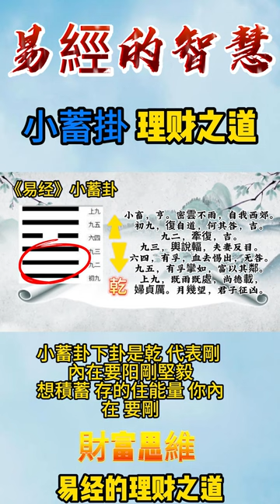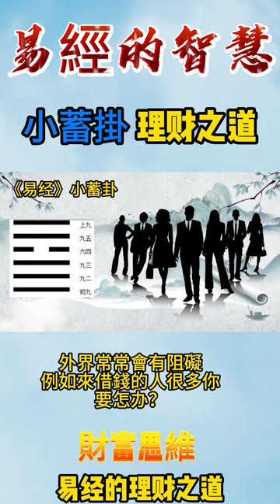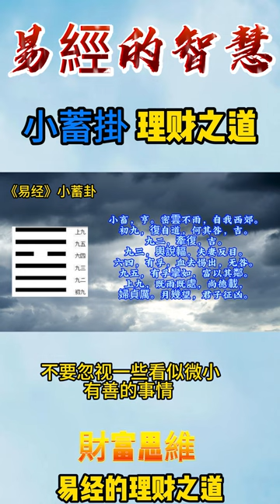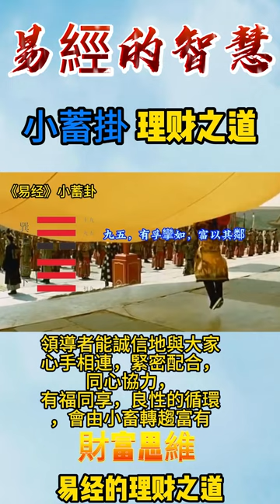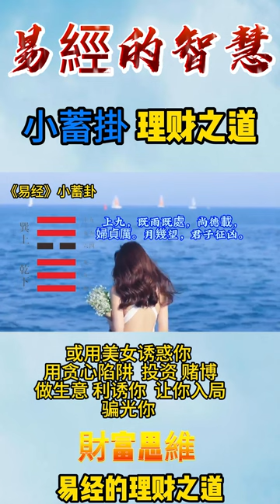《易經》小蓄卦 的启示 谈易经里的發财之道02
今天再來談談易經的理財指導。易經教你怎麼理財。在周易六十四卦中跟錢財有關的，有牽掛。大有卦大畜卦、古卦、屯卦小旭掛檔的。這一次說說小虛掛。小蓄卦講的是如何積累財富，又叫風天。小蓄。卦上上卦是巽，下卦是乾，上，巽為木為風，下乾為天，為剛劍。圍巾。小旭掛是講一小巨大的智慧。這一卦告訴人們，在做某件事情之前，進行一次力量的積蓄是有必要的，凡事不可能順風順水，一揮而就。要聚一下。就像下雨之前，水蒸氣醞釀成雲。然後聚集著到一定程度就會下起雨來。小西瓜下掛式乾代表剛內在要陽剛堅毅，想繼續存的正能量，以內在要剛，要像前掛一樣剛強，有原則不動搖，不會受到外界影響。這樣你才存得住金錢、財富等等。上官視訊就是像風一樣，當然在積蓄力量的時候，外界常常會有阻礙，例如來借錢的人很多，你要怎麼辦？拒絕怕得罪人，傷感情。所以要像風一樣飄，用軟釘子拒絕不讓對方奪取。例如，你可以說我才想跟你見家里人家來要債，怎麼你就來了，裝可憐哭窮等等方法。這樣的軟招比較不會得罪人，錢財保住你就能小覷了。當你弱小，又有被人家惦記的資源的時候，因為硬剛不是明智之舉。來看小虛卦的卦詞，代表你的外在，要因為忽悠藉口用軟釘子，內心剛硬的拒絕一切，你才能小婿積累財富。小旭掛是以小博大的智慧。雖然自己本身實力不足，但是如果善於利用各方的矛盾和資源。積小胜多，以柔至剛，以陰治陽，也可以小覷大自然。在矛盾雙方對比力量懸殊中陰陽不調，進展不順時經常出現的一種自我調節狀況。小旭亨。命人不語，自我西郊。天上有風雲，想形成雨下下，但重點是要積累足夠才會下雨，而風吹的方向不一定。一部分的雲只能靠風從西北吹往東南聚集。雲以往東南聚集多了就會下雨。自我西郊為雲，部分部分移動最終積累到能量，完全就會下雨。人想要達到一些目標，跟雲要變成一樣，例如買房、買車等等，要靠自己小數量的需需積累。不斷累積聚集儲蓄，累積財富，通過積累小額資產。逐步增加自己的實力，直到跟雲過多下雨一樣。一。在小有積蓄的時候，還只是剛剛站穩了腳步。人在實踐中需要注重以單位處事不超越自己的能力範圍。做到有積蓄和儲備，才能取得事情的成功。相曰，風行天上小絮，君子以懿文德。當然，小有積蓄的時候，就要考慮下一步的發展。修養自己的個人認知能力與專業能力。在小有積蓄時，能力還不具備做大事的條件和能力。不能做大事，這時候要把握時間，好好修煉自己，因為風還在天上吹。等到水氣足夠，自然就會下雨了。小旭者，烏雲善小而不為。不要忽視一些看似微小友善的事情，積累多了，他可能會對我們的生活和事業產生重大的改善。讓我們來看小虛掛第一有原文，初九復自道和其咎，即。面對，以免後患無窮。第一爻要能夠自反自己，反省富裕道。相約父子道其極。把影響正確的路上的慾望和念頭消除掉。想儲蓄就要遵守原則，不要動搖，走錯路。如果被影響，要趕回到自己初心，繼續積累行動。要能驗證到初心，不斷往正確方向調整，才能逐漸發展壯大。走回懟的路子，積累儲存力量，也就是吉利的。第二爻，原文，92千伏機。牽引而回家即。比喻繼續努力積累。相約天賦在中亦不自失也。已經動念的時候，要以成績來限制，要牽制要控制。德行上下三陽同體。可以牽連聯合起來，他們要一同走，一起合作。共度患難，用力走上恢復之道。結果是吉祥。第三，搖不要太過強硬。原文，九三輿說，輻。夫妻反目，相曰，夫妻反目，不能正式也。不容易拿掉了。因為九三陽氣過剩，有充足的實力，容易驕傲。自以為是，就像車子的輪軸脫掉了。不成其為車，寸步難行，不能動啊。

易理呢，是研究人生哲理的，相术是研究占卜的。我们不能随随便便就给一个事物下迷信的结论也。不能迷信科学，科学并不是正确真理的代名词，更不能拿500年的科学来否定5000年的中华文化，您说对吗？
《道德經》無為 無我的境界 相由心生,莊子 道家 人生智慧 哲學 天道 太上老君 易經 無有淺談 素樸 老子 道德經 laotzu taoteching tao 易經 命理 天道 I CHANG#财富的智慧